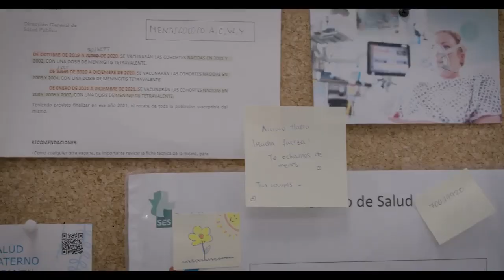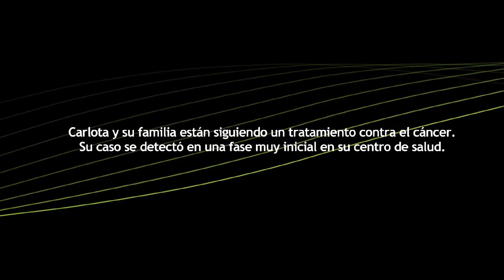Atención Primaria en Extremadura. Toda una vida cuidándote.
En la Atención Primaria Sanitaria los pacientes permanecen y las enfermedades vienen y van. Extremadura seguirá trabajando para que en su sanidad lo primero sean las personas. Toda una vida cuidándote.

Plan de Atención Primaria de Extremadura 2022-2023.